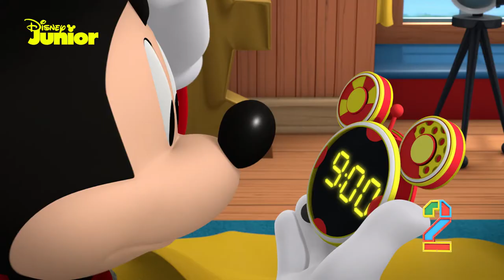MİCKEY İLE EN EĞLENCELİ ANLAR !!! - MİCKEY VE ÇILĞIN YARIŞÇILAR - DİSNEY CHANNEL - TÜRKİYE